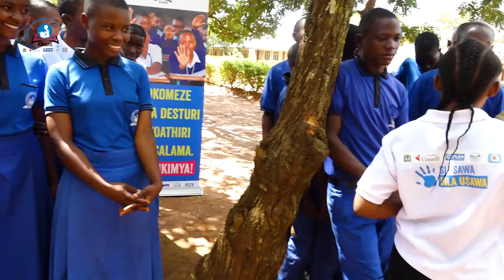KAGISJUKWAALAVIJANA:KWA NINI WASICHAMNA WANAFELI ZAIDI YA WAVULANA?